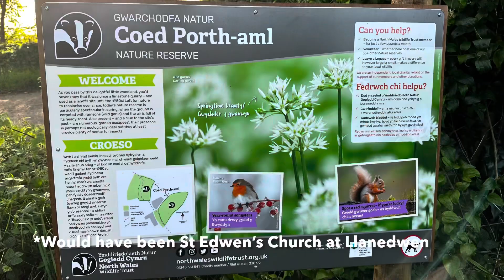Llanidan to The Menai Strait walk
Parking near the old church of St Nidan, circular walk down to The Menai Strait and back around.